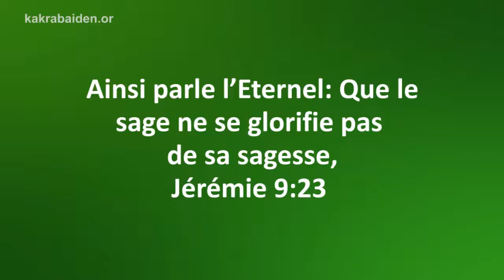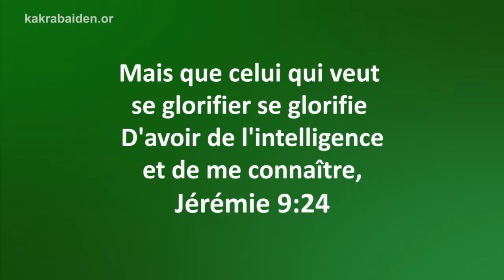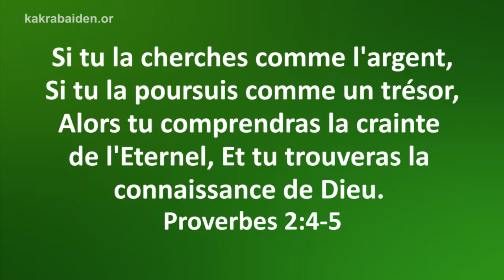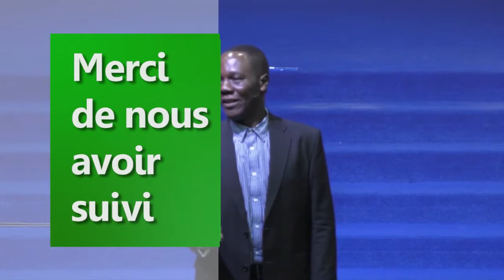Connaître Dieu - Menacée - Session 11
Découvrez pourquoi et où vous devez cacher la parole de Dieu après l'avoir reçue pendant que Kakra partage ce message puissant.